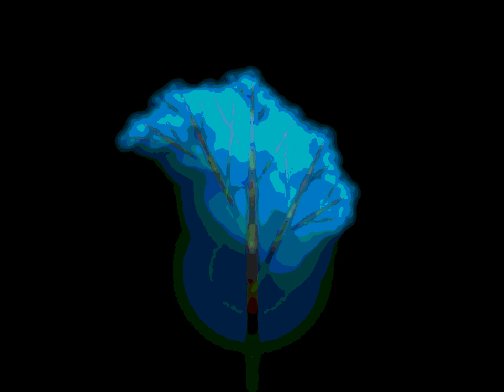Los Humillados / Décima Muerte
Décima Muerte
Poema de Xavier Villaurrutia
(Versos IX y X)

IX

Si te llevo en mí prendida
y te acaricio y escondo,
si te alimento en el fondo
de mi más secreta herida;
si mi muerte te da vida
y goce mi frenesí,
¡qué será, Muerte, de ti
cuando al salir yo del mundo,
deshecho el nudo profundo,
tengas que salir de mí?

X

En vano amenazas, Muerte,
cerrar la boca a mi herida
y poner fin a mi vida
con una palabra inerte.
¡Qué puedo pensar al verte,
si en mi angustia verdadera
tuve que violar la espera;
si en vista de tu tardanza
para llenar mi esperanza
no hay hora en que yo no muera!